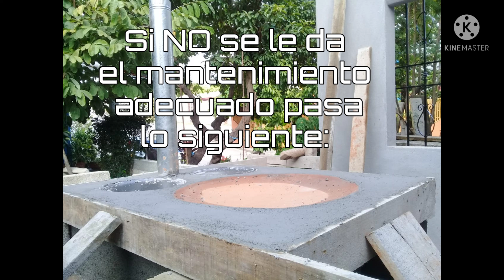Cómo hacer una "ESTUFA ECOLÓGICA" || super "AHORRADORA DE LEÑA"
Saludos cordiales.